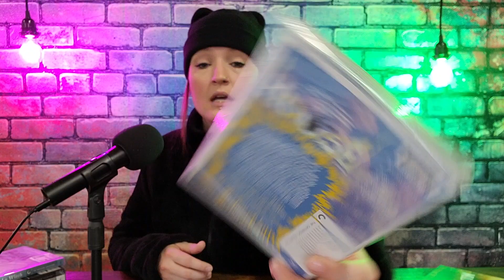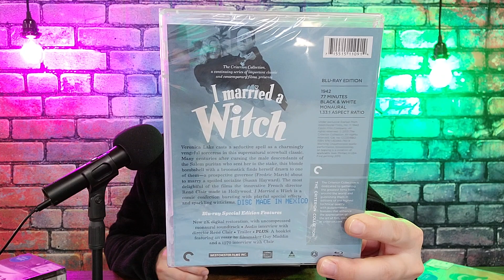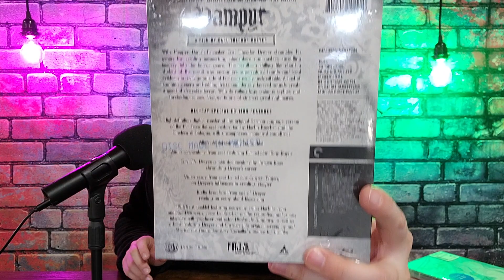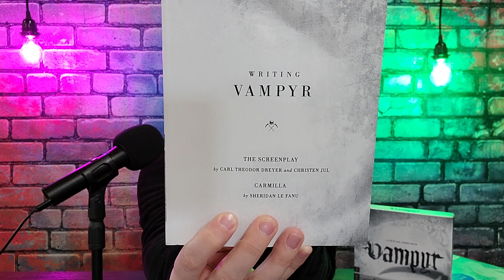Criterion Collection Round 3 - Barnes & Noble Sale November 2021 - My Killer Podcast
Welcome and thank you for joining my killer crew! In this episode I will be showcasing my Criterion Collection sale pick ups from Barnes and Noble the 3rd go around!!! Don't miss it and have a killer day!

Come join me on my other socials!